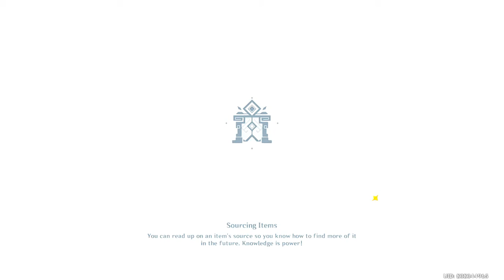Spiral Abyss Procrastination Session, 04 - 08 - 2022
Got a "homework" from my superior, so I decided to procrastinate a bit. I also remembered that I haven't done the Spiral Abyss for the first half of August, so there's that. I improved a bit, for the previous Spiral Abyss rotation, I got 33 stars and this time I got 34. I rarely go to floor 12 though, only recently I've been giving it a try.

My priority for the next maybe 2 weeks is to farm for Kuki Shinobu's ascension mats and for Mitternacts Waltz as well. Was also thinking about building R5 Amenoma Kageuchi, but still have no idea who's gonna be using it. Perhaps y'all got any suggestion?

Experimented a bit with video editing too, fade in and fade out. Looks nice, ain't it?